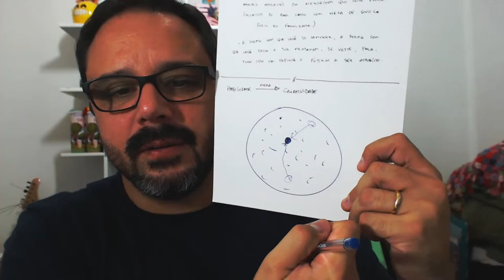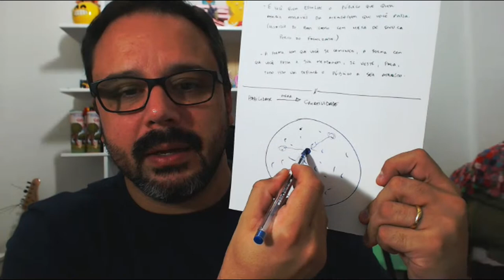Workshop Online #05 - Como Personalizar Lembrancinhas | Fabiano Machado